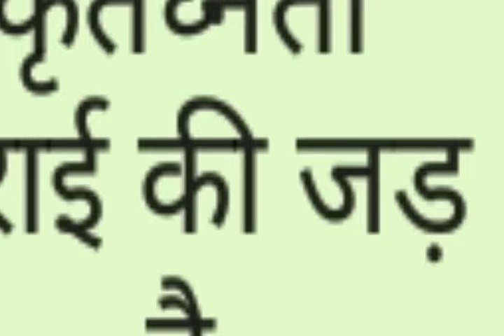प्रेरणादायक कहानियां: कृतघ्नता बुराई की जड़ है Gratitude is the root of evil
प्रेरणादायक कहानियां